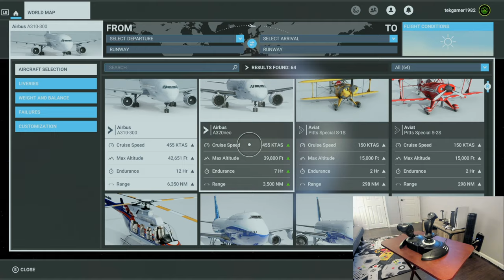Skybound Thrills: THRUSTMASTER T.FLIGHT HOTAS ONE Review and Helicopter Flying Tests in MSFS!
Embark on a high-flying adventure with our in-depth review and testing of the THRUSTMASTER T.FLIGHT HOTAS ONE in Microsoft Flight Simulator. Join us as we soar through the skies, testing its capabilities with the thrilling experience of flying helicopters.

🚁 **Review Highlights:**
- Precise Control: Explore the responsiveness and accuracy of the THRUSTMASTER T.FLIGHT HOTAS ONE.
- Immersive Experience: Dive into the world of Microsoft Flight Simulator and witness the joystick's performance in action.
- Helicopter Mastery: Unleash the full potential of your flying skills as we take on challenging helicopter maneuvers.

🕹️ **Product Details:**
The THRUSTMASTER T.FLIGHT HOTAS ONE is a versatile joystick and throttle combo designed for an immersive flight simulation experience.

A big thank you to everyone who watched my video! Your support means the world to me, and I'm excited to have you as part of my community! Thank you again for watching!

Take These, It's Dangerous To Go Alone!